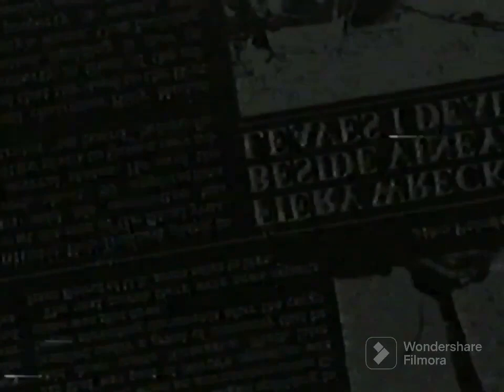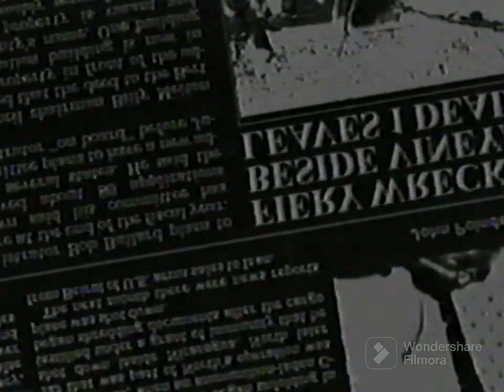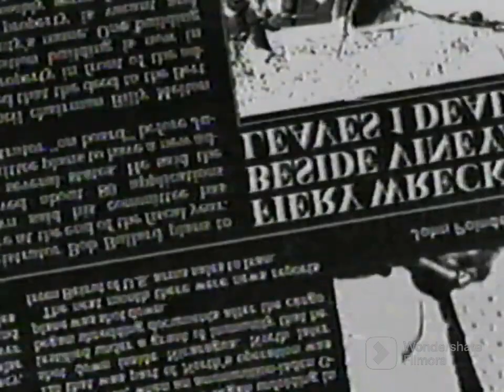Backrooms - Reunion: Secret Video BY KANE PIXELS.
I credited kane pixels.